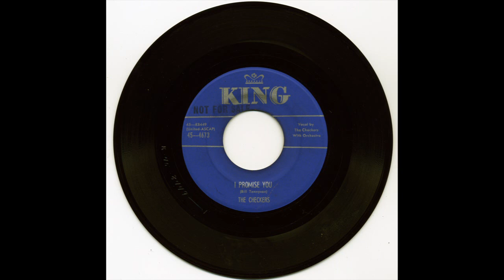CHECKERS I PROMISE YOU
THE CHECKERS VOCAL GROUP, I PROMISE YOU, RHYTHM AND BLUES BALLAD, VOCAL GROUP HARMONY, RHYTHM AND BLUES MUSIC GENRE
The Checkers (New York)
VOCAL
Personnel :

John Carnegie (Lead)

Charlie White (Lead)

James "Buddy" Brewer (Baritone)

Bill Brown (Bass)